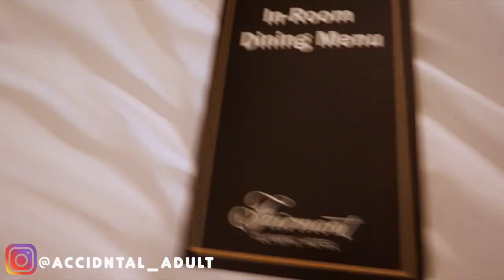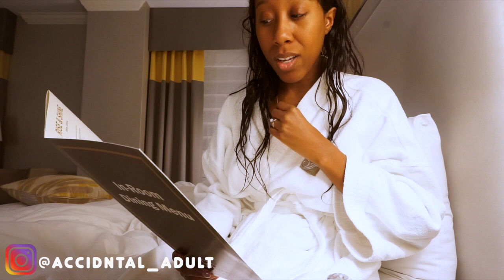LIVING IN A LUXURY HOTEL! MY MORNING ROUTINE!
I've been traveling to Seattle for work a ton and I thought it would be super cool to show you guys what a typical morning in my life is like when I'm traveling for work!